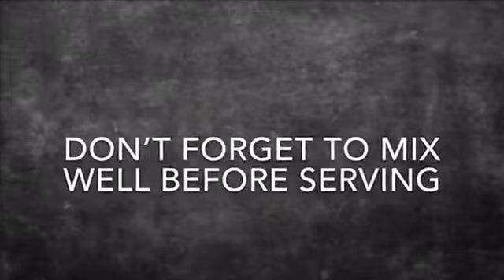Instant pot macaroni and cheese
A recipe for the best instant pot macaroni and cheese.